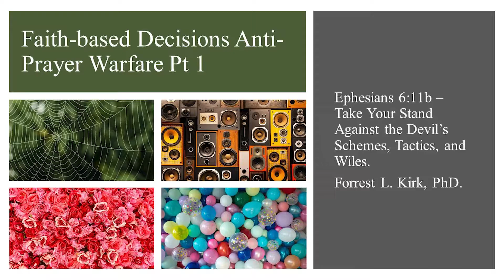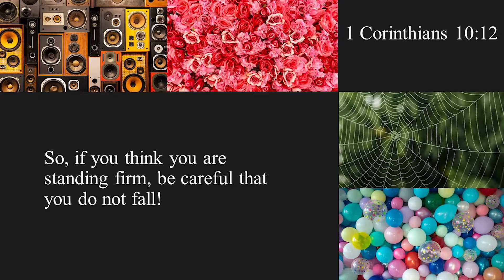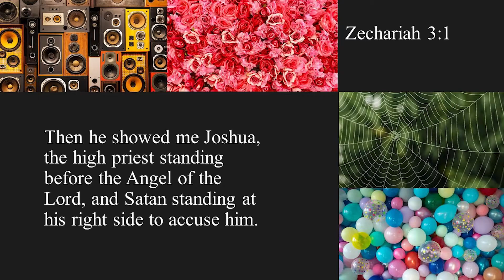AntiPrayerPt1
For the next few weeks, we are going to explore Satan’s Antiprayer Warfare schemes, strategies, tactics, and wiles. However, first we I will address the Spiritual danger or being unarmed and lacking in prayer.